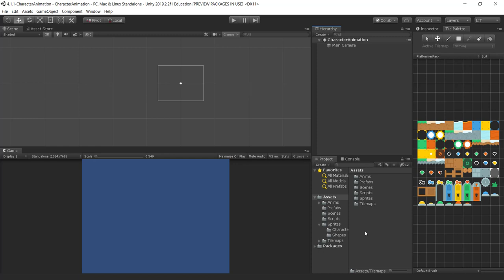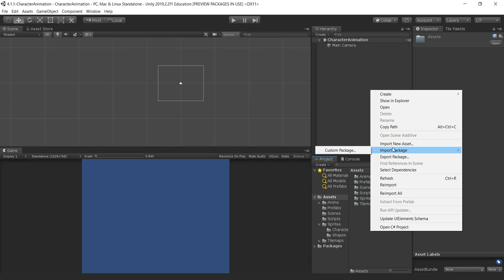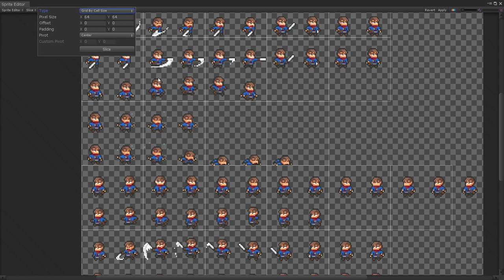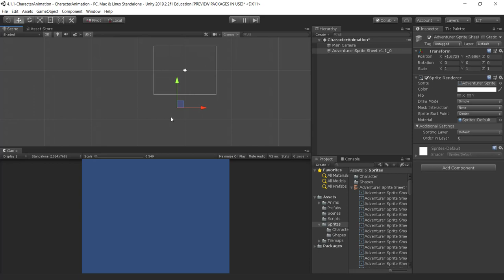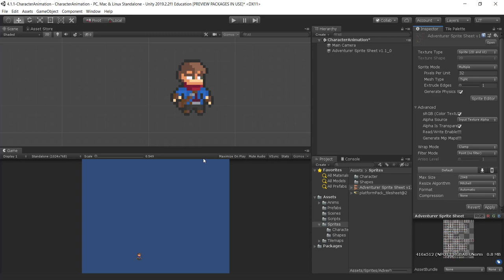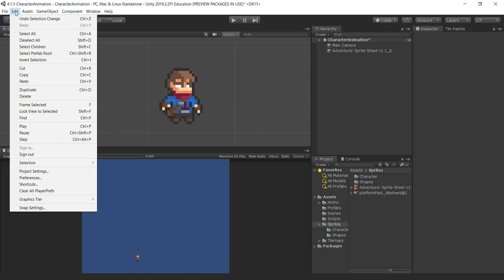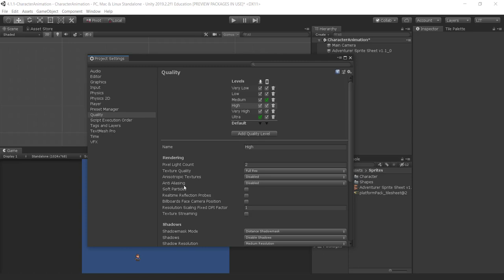Importing a PixelArt Sprite Sheet